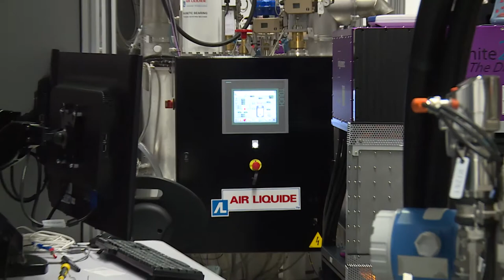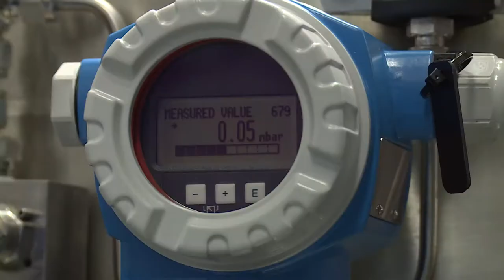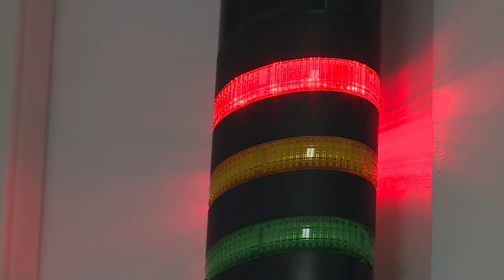Bivoj – nejsilnější laser na světě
Laser Bivoj je výjimečný tím, že v podstatě jako první laser na světě dosáhl hranice 1000 W středního výkonu. Této hranice se vědci snažili dosáhnout už koncem 90. let 20. století. Čeští badatelé společně s Brity předčili konkurenční týmy z USA, Japonska a Francie, a vyvinuli laser s extra silným výkonem.